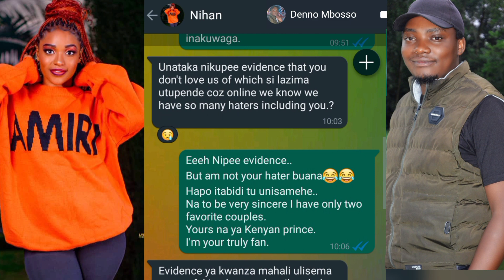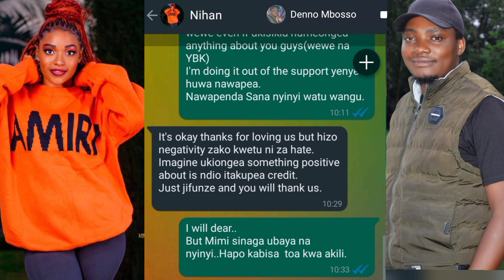NIHAN Attacks DENNO MBOSSO💔||SASA CONTENT NI KITU YA KUKASIRIKIA SURELY🤔😂||LEAKED TEXTS.